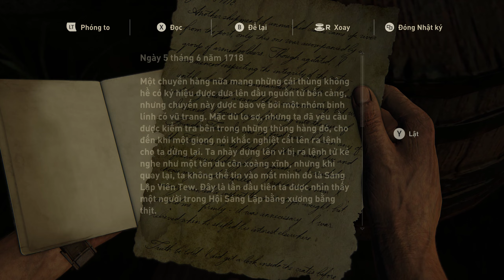(Việt Ngữ) Uncharted 4: A Thief’s End - Tập 17: Dẫu có ra sao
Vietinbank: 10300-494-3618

Bối cảnh của Uncharted 4: A Thief’s End diễn ra 3 năm sau phần 3 của game. Chuỗi ngày yên bình của Nathan Drake và Elena bất ngờ bị phá vỡ với sự xuất hiện của Sam, người anh trai mà Drake những tưởng đã chết từ lâu. Cảm thấy mắc nợ anh trai mình, Drake quyết định dấn thân vào hành trình mới, trở lại làm một kẻ săn lùng kho báu. Cùng nhau, họ đặt chân đến Libertalia, một hòn đảo bí ẩn nằm tại Madagascar, nơi được coi như thánh địa của lũ cướp biển. Tuy nhiên đây sẽ không phải là bối cảnh duy nhất của game. Người chơi còn có cơ hội khám phá những khu vực khác như những dãy núi tuyết trắng quanh năm hay những thành thị đông đúc.

Về Sam, người anh trai thất lạc của Nathan thì đây là một nhân vật khá phức tạp. Lớn hơn em trai mình 5 tuổi, Sam là một tay phiêu lưu liều lĩnh, có phần bất cần. Sam cũng có thể coi là một trong những lý do khiến Drake đi theo còn đường săn tìm kho báu này. Ngược lại, dù yêu quý em trai nhưng Sam cũng không khỏi ghen tị với cậu em cái gì cũng tốt, cái gì cũng giỏi này. Đây là chi tiết được nhiều người kỳ vọng sẽ tạo nên sự khác biệt trong phiên bản này khi hai nhân vật này vừa hỗ trợ nhưng đồng thời cũng lại ganh đấu lẫn nhau.